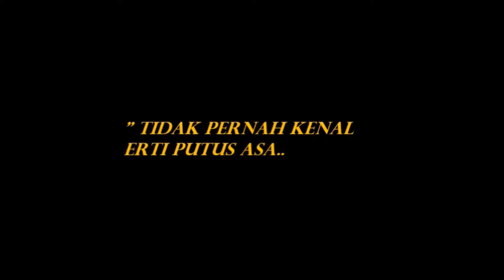VT Lt Kdr B Azri a.k.a Mr Don